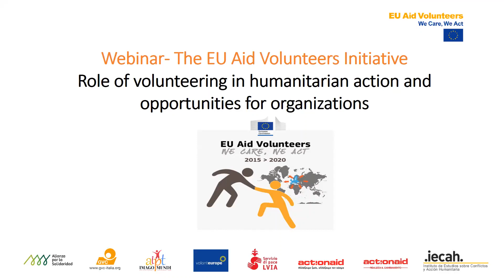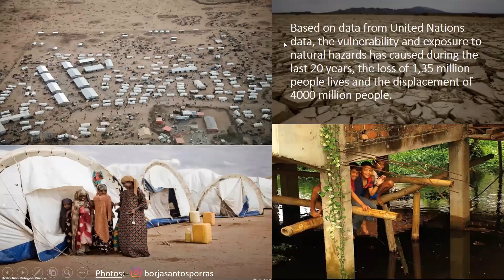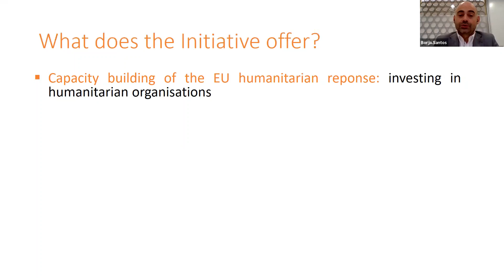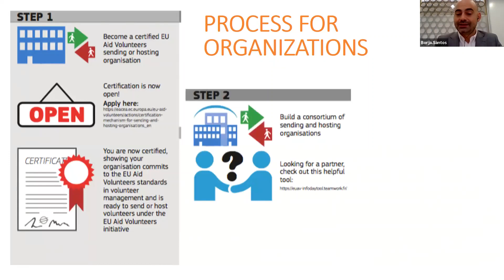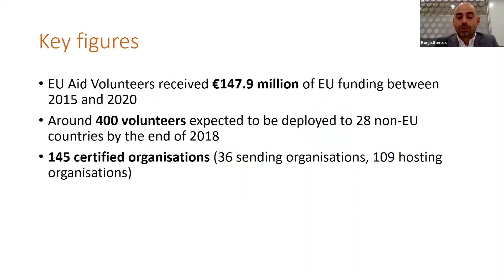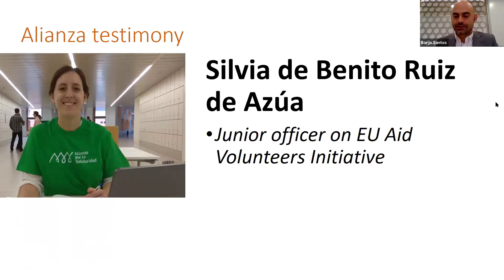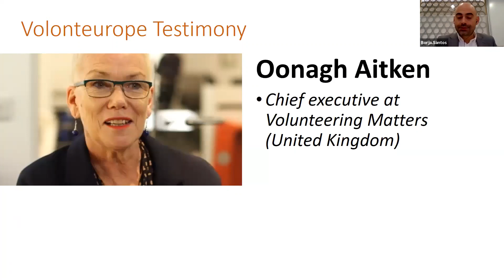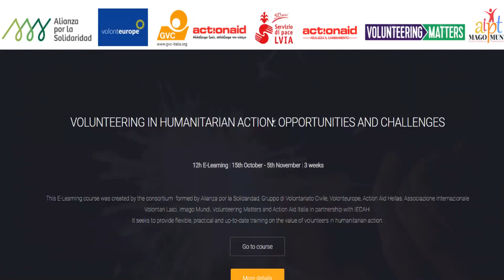What's the EU Aid Volunteers Initiative? What is the role of ngos?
The webinar presents an online course about the EU Aid Volunteers Initiative, aimed at organisations of the EU with experience in international volunteering. In this video, the EUAV Initiative is introduced in broad strokes, as well as the opportunities for organisations to benefit from technical assistance for their certification.

+CARE is a technical assistance project, within the EU Aid Volunteers Initiative, which aims to assist European organisations in strenghtening their capacities in order to join the EUAV initiative as sending organisation.

And special thanks to IECAH (Instituto de Estudios sobre Conflictos y Acción Humanitaria) for the support!